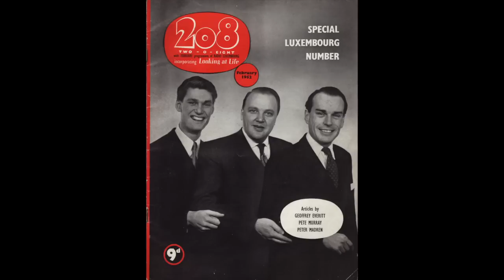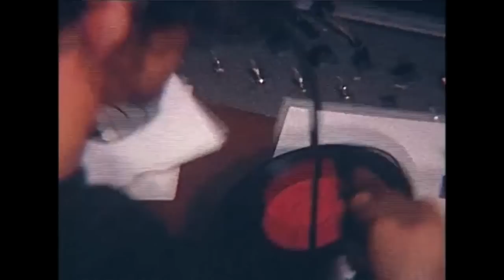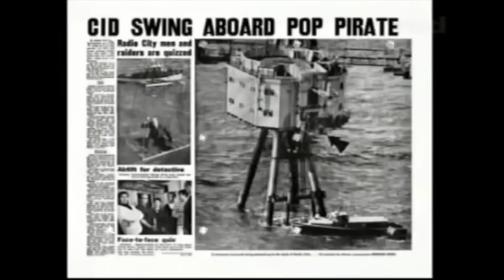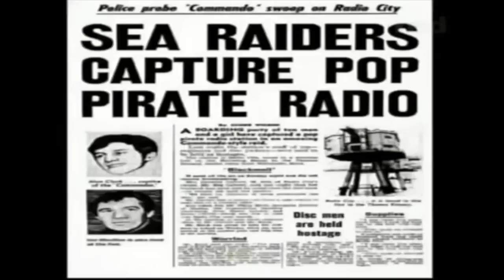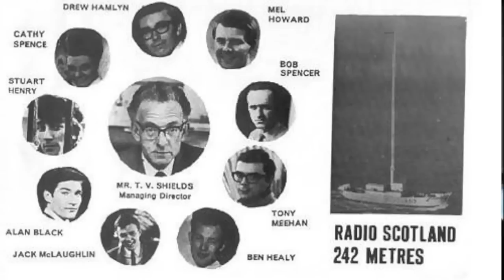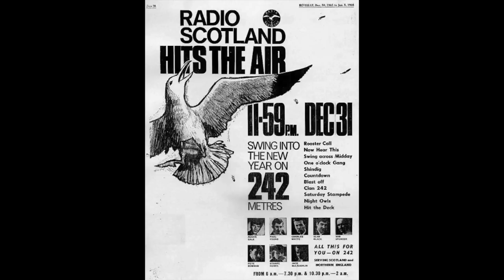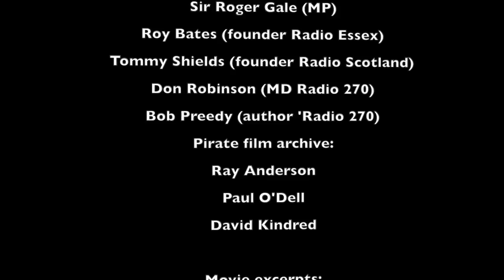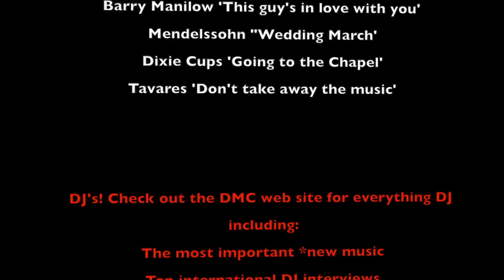History Of DJ - Part 8 - The Pirate Forts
Episodes 6 & 7 covered the Radio Caroline & Radio London 60’s pirate ships and their fight with the British Labour Government. This time DMC’s Tony Prince gives you a guided tour through DJ history looking at the Pirate Forts in the Thames estuary where one was launched by Screaming Lord Sutch. DJ Mark Wesley revisits his own career on Radio 270 off the coast of Scarborough, Yorkshire and Radio Scotland gives birth to Richard Park who today has become the most powerful man in British radio as head of Global Radio.

Here’s the pirate ship that launched the career of Stuart Henry the future BBC/Radio Luxembourg star DJ who suffered and died from Multiple Sclerosis.

With rare and unseen footage from this music revolution we are guests at the Radio Caroline North wedding of DJ Mick Luvzit & Jan Teret.

This surely was the boat that rocked although, as we will see, Paul Burnett was one of the many DJs who couldn’t stand too much rockin’!